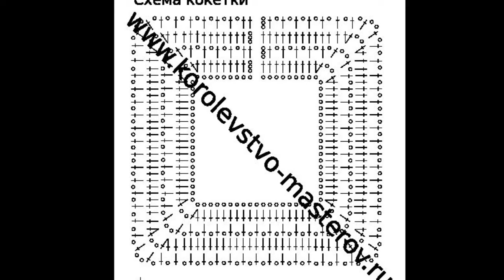Crochet Patterns| free |crochet baby dress| 4101